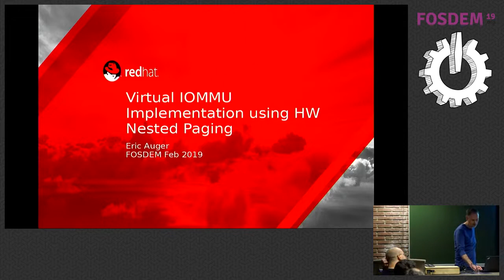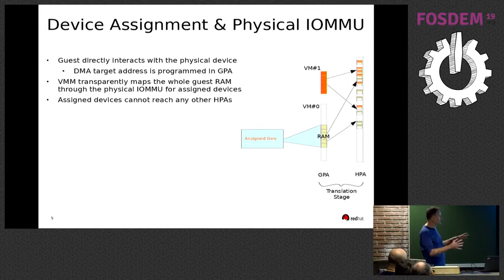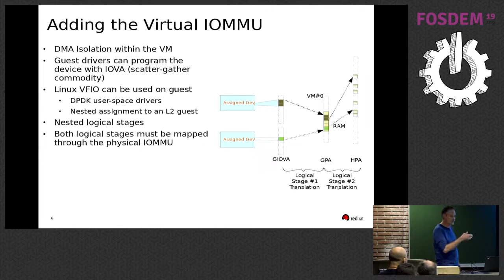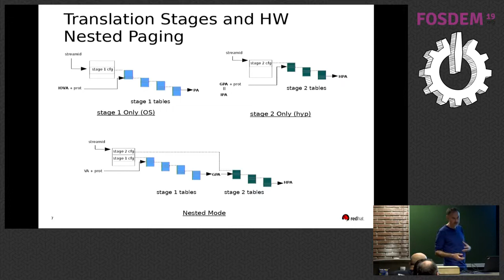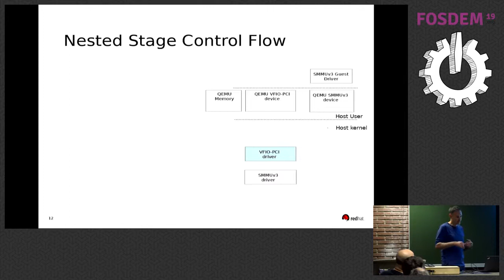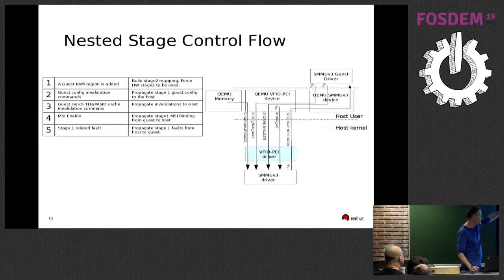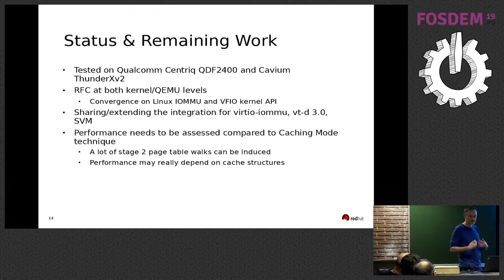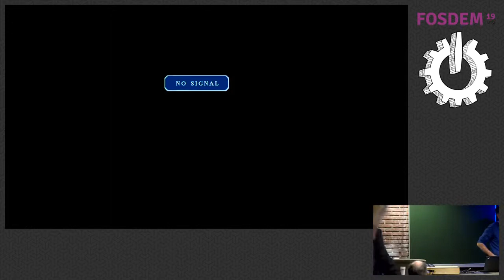Virtual IOMMU Implementation using HW Nested Paging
by Eric Auger

Direct device assignment allows a virtual machine to directly interact with a host device. The device DMA registers are programmed by the guest with guest physical addresses (GPAs) and the virtualizer uses a physical IOMMU to map the GPAs to the actual host physical addresses (HPAs) backing the virtual machine RAM space. The physical IOMMU guarantees the DMA transfers initiated by the guest are properly translated and isolated.

When a virtual IOMMU is exposed to a guest, the physical IOMMU needs to be programmed with the combination of two mappings: the IOVA/GPA mapping programmed by the guest OS and the former GPA/HPA mapping programmed by the hypervisor.

Some IOMMU architectures implement nested paging, including the ARM SMMUv3. This talk aims to describe the work recently done to set up the two translation stages at the Linux and QEMU levels. This integration allows a guest exposed with a virtual SMMUv3 to get the full benefit of the underlying physical SMMUv3, avoiding the need to implement shadow page tables.

The principles of the integration will be explained and the APIs will be covered. IOMMU nested paging will be compared with the existing virtual Intel IOMMU integration relying on shadow page tables. Remaining challenges will be presented.